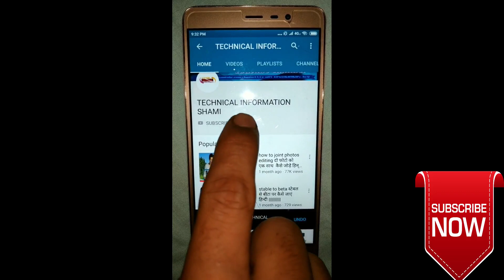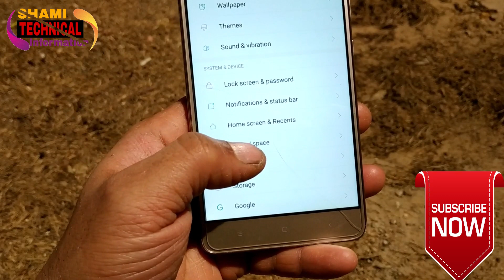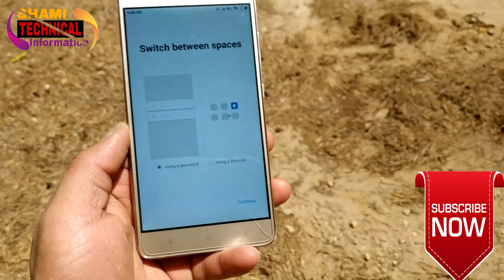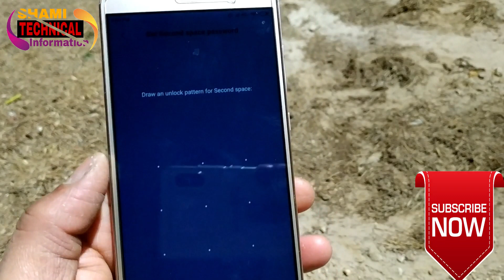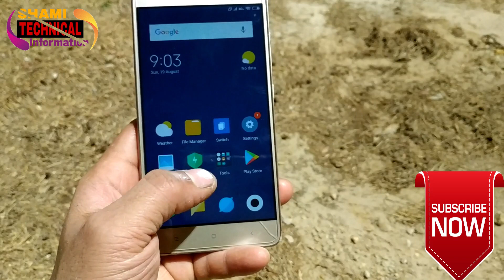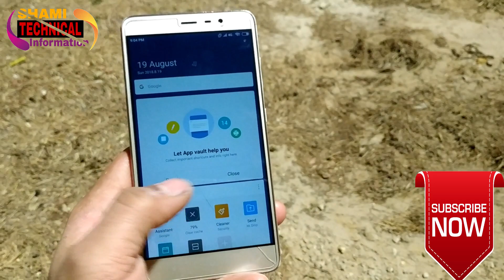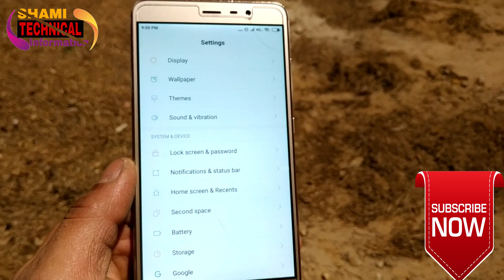Miui 12 Second Space | How to Setup | मोबाइल के दूसरी जगह को कैसे इस्तेमाल करे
Miui 12 Second Space
How to Setup Second Space

How to use smartphones second space?
what is second space on smartphone?

 mobile mein second space kya hai aur usse kaise use karte hain aur usko Kaise setting karte hain aur uske liye Hamen kya kya karna hota hai aapko Yahi batane wala hu

Am TechSA
Welcome
Thanks